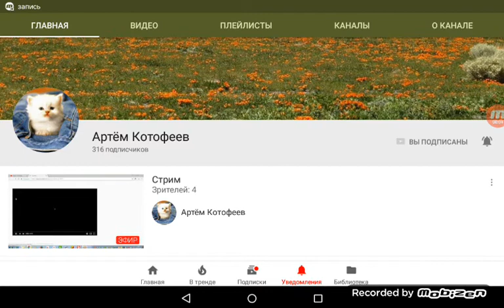Хорошие новости от Ярослава Волкова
Кстати, с прошедшим Новым годом!